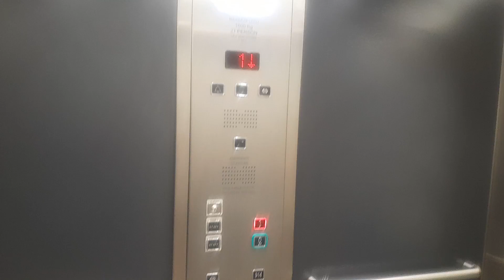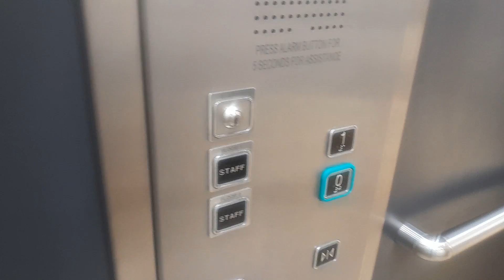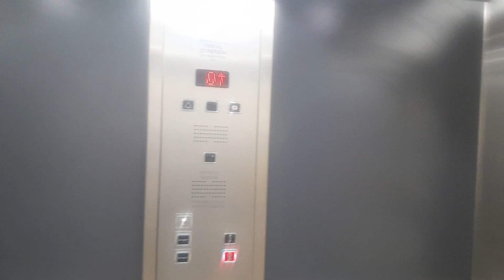Techno lift at next dover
this is a awful hydraulic cheap tatty next lift runs awful